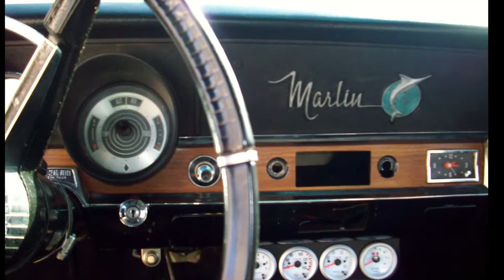1966 Marlin For Sale